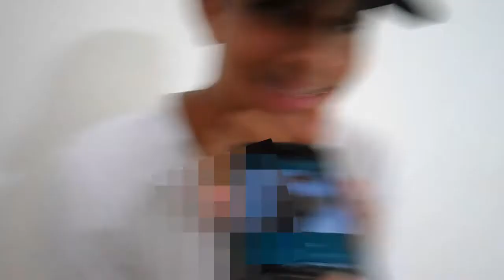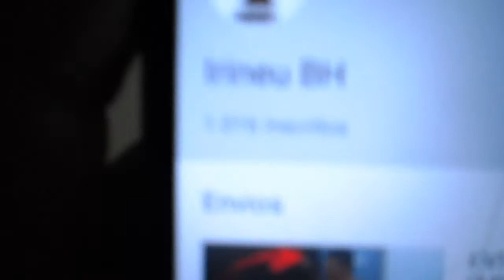!!TROLAGEM!! TROLEI MINHA AMIGA PEDINDO PRA FICA COM ELA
Fala rapaziada blz?hoje trago uma trolagem toop pra voces...50 likes? 💥

▪Canais Parceiros▪